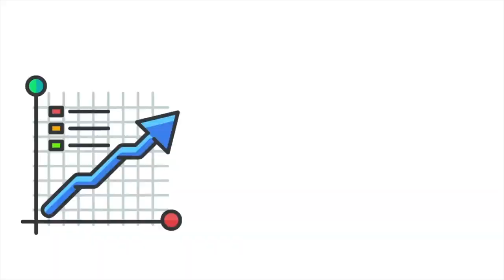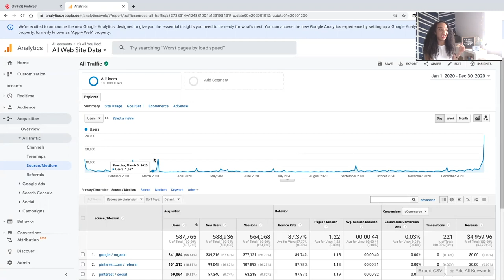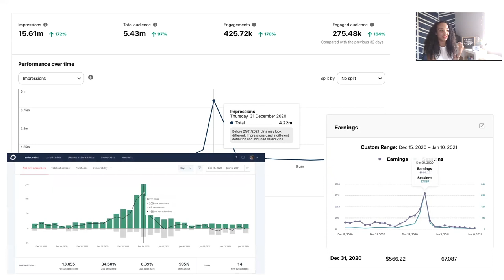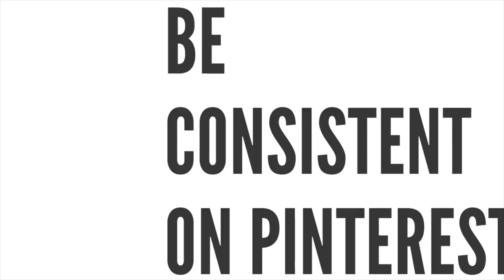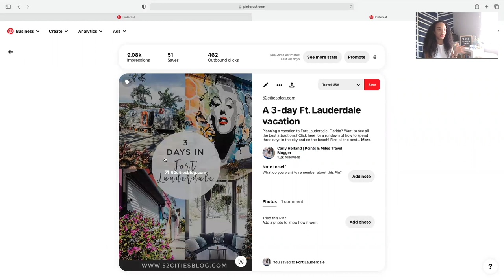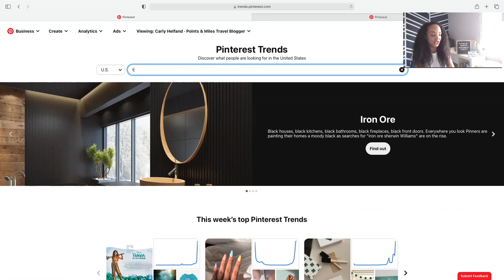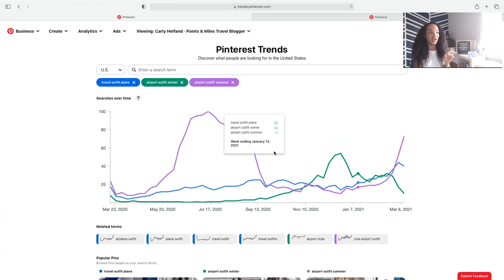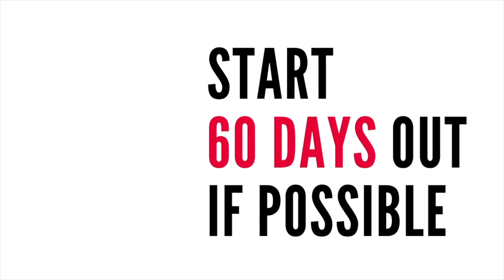How to Go Viral on Pinterest with Seasonal and Trending Content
Want to go viral on Pinterest? Ready to make your Pinterest pins go viral? Wish you could get famous on Pinterest with 1,000s of clicks?

This is the strategy I used to get 10,000 clicks in one day from Pinterest and you can too!

➕ SHOP MY PINTEREST PRODUCTS!

📌 PINTEREST TOOLS I USE:
○ Tailwind Pinterest Scheduler ( ✨FREE Account ) (also for Instagram, Facebook scheduling, and Tailwind Communities)
○ Best Pinterest SEO Keyword Tool (PinInspector) (✨Save $20)

Hey bosses! I’m Nadalie Bardo and I'm here to help you launch and level up your website’s traffic with Pinterest. For the last 7 years, I’ve organically grown my personal development blog, It’s All You Boo’s reach and influence for FREE with just Pinterest and SEO. As a Pinterest Coach, I've helped thousands of blogs, brands, and businesses like yours achieve their goals of more traffic, more subscribers, and more sales for free with Pinterest.

00:00 Introduction
01:25 What Does it Mean to Go Viral on Pinterest?
02:51 The Key Ingredient to Going Viral on Pinterest
06:48 Step 1 Be Consistent on Pinterest
7:58 Step 2 Find the Best Pin Designs
10:29 Step 3 Figure Out Seasonal Content
13:56 Step 4 Share Pins to Get Repins
15:40 Step 5 Don’t Panic, Be Patient
16:41 Final Thoughts on Going Viral